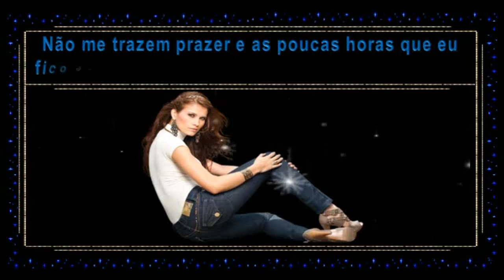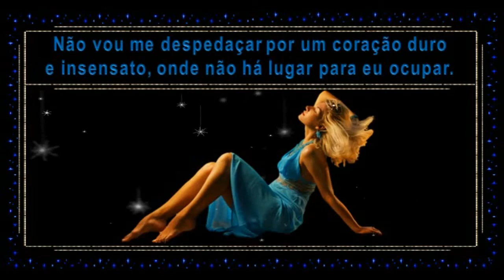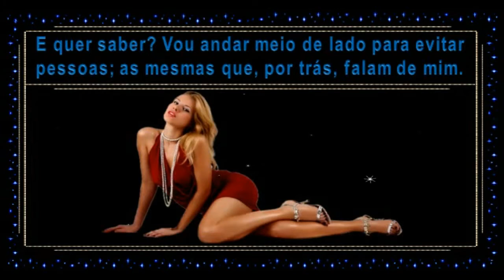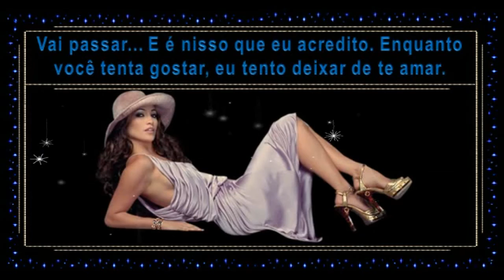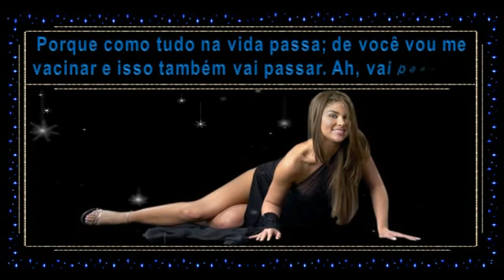Vai passar...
É estranho, mas decidi jogar fora a identidade
de algumas pessoas que eu não reconheço mais.

Não me trazem prazer e as poucas horas que eu
fico ao lado delas são pesadas e o tempo inativo.

Parecem horas vazias onde eu não me encontro, não
me acho e vivo sem a atuação do meu coração.

São momentos que em nada acrescentam na vida,
pois são recheados de vazio. Pra que viver isso?

São momentos jogados fora, meio acinzentados,
falsos, com sorrisos forçados, meio amarelados.

São momentos que eu posso dispensar,
que nada e ninguém pode obrigar-me a passar.

Não vou me despedaçar por um coração duro
e insensato, onde não há lugar para eu ocupar.

E quer saber? Vou andar meio de lado para evitar
pessoas; as mesmas que, por trás, falam de mim.

Evitando-as, estarei longe de rancores e atos
pequenos, mas que machucam e afetam a alma.

Sei que pode até doer, mas não vou viver aquilo
que eu não acredito. Não há nenhum sentido.

Se a dor teimar em ficar, vou buscar o amor de
quem não desiste e que insiste em me amar.

Vai passar... E é nisso que eu acredito. Enquanto
você tenta gostar, eu tento deixar de te amar.

E quando tudo acabar e meu coração esvaziar, não
vai restar nem o amor que hoje insiste em ficar...

Vai passar... Nenhum sentimento; carência,
devoção, afeição ou lembranças vão restar.

Porque como tudo na vida passa; de você vou me
vacinar e isso também vai passar. Ah, vai passar...

Texto: Lene Fernandes (09/10/2016)
Imagens free: Google
Edição: Lene Fernandes